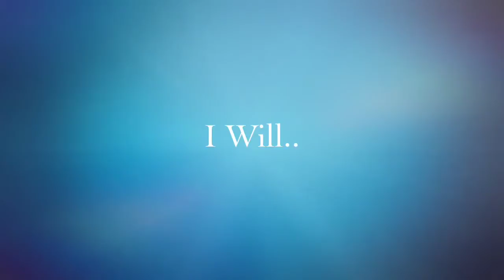I will Beatles cover -Jack NStripes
Cover of Beatles. Song I will